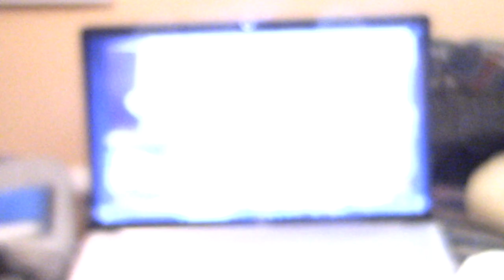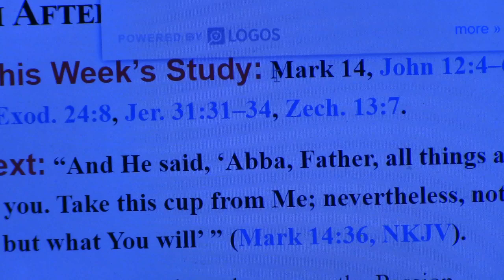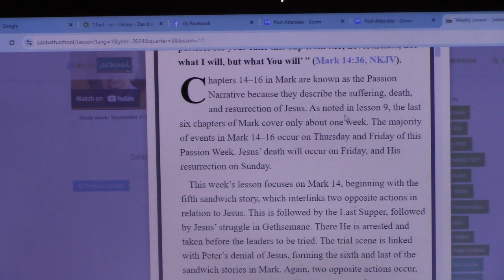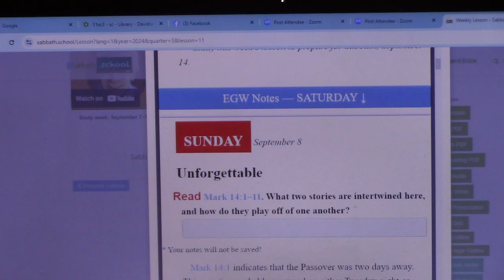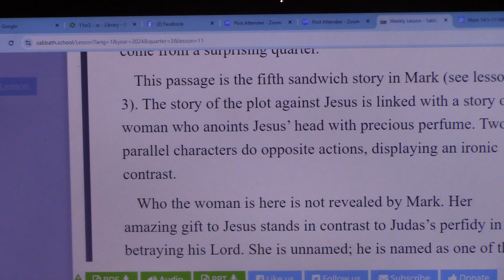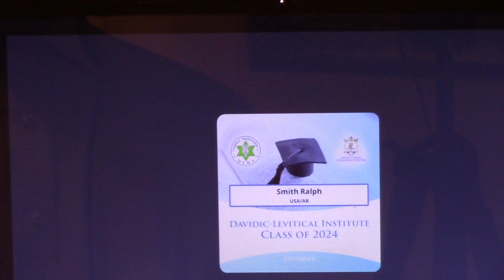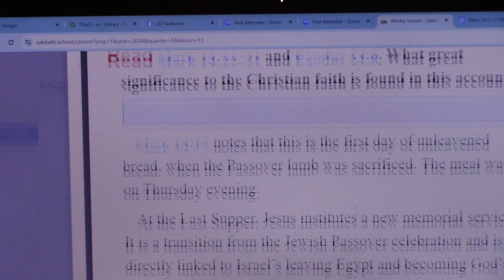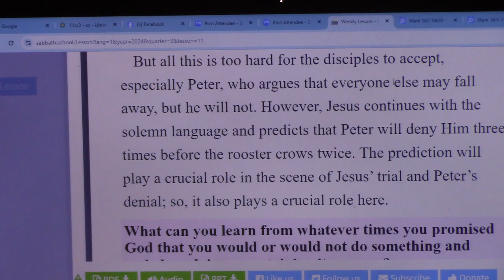One Word Advent Ministry*** Sabbath School Lesson # 11...9/13/2024 Part 1